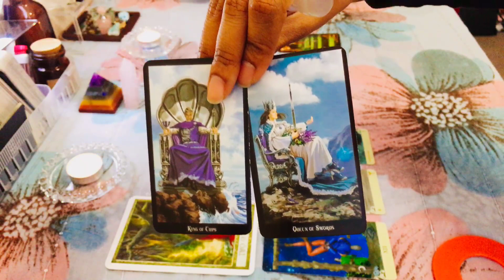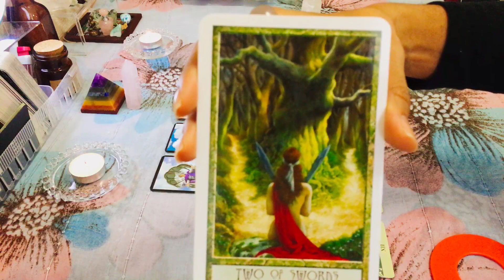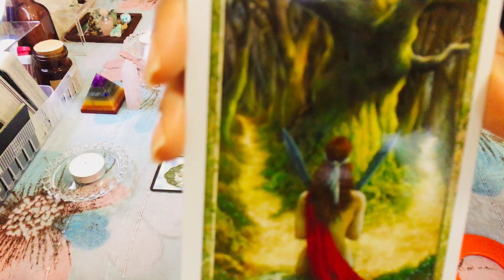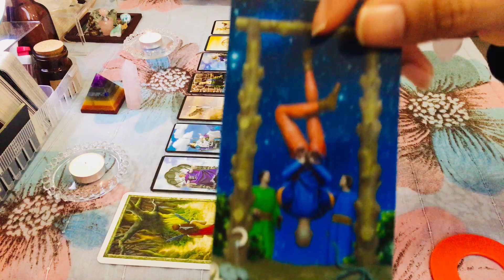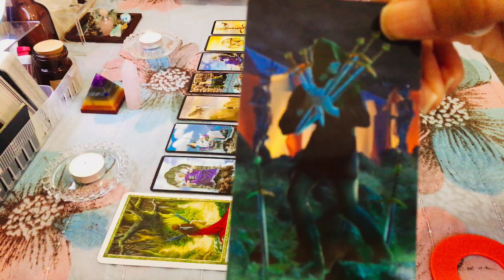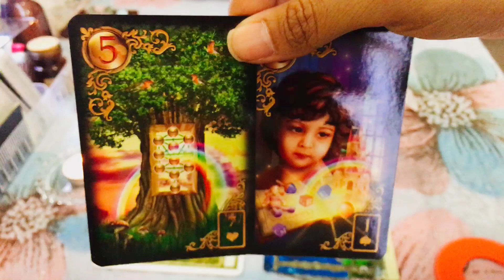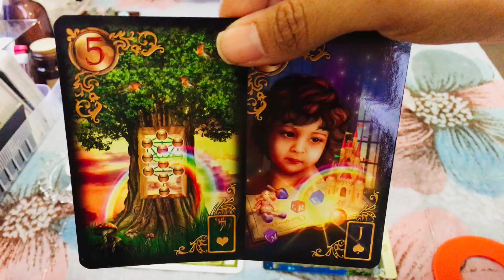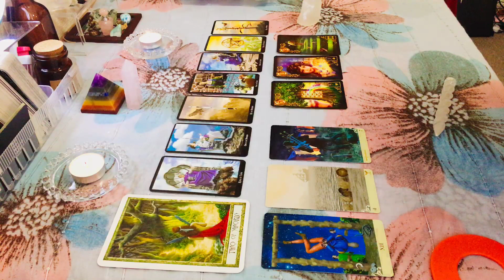LIBRA, Feb 11th-17th ("Stop playing around! Stay in your INTEGRITY and choose who you really want.")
Hi Libra (sorry for the posting mixup)!

What energies are in store for you this week? Let’s find out! As always, take what resonates and meditate on the rest before dismissing it. Remember that sometimes a message may not resonate because (1) it has yet to come to pass, (2) you may not be in the right frame of mind to receive it, or (3) you were meant to pass the message on to someone who is in need of it.

Decks Used:
- The Druid Craft Tarot (by Philip & Stephanie Carr-Gomm)
- Vice Versa Tarot (by Massimiliano Filadoro) *maybe included
- The Witch's Tarot (by Ellen Dugan)
- Gilded Reverie Lenormand, Expanded Edition (by Ciro Marchetti)

Warmly,
J.J.